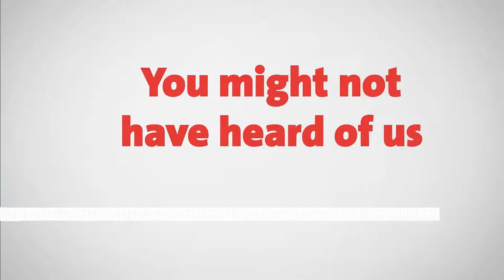We Are McAlpine Plumbing Products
We are McAlpine Plumbing Products, the UK Market Leader in plumbing product manufacture and distribution.

Connect with McAlpine! 👋